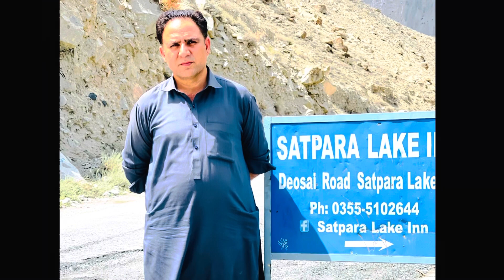deosai national park documentary | Skardu Deosai Road | History of Deosai plan | دیوسائی تاریخ